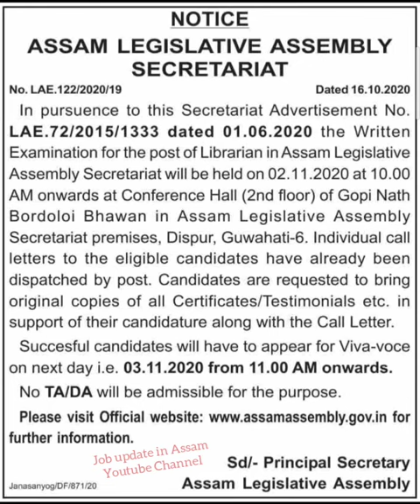Declare Interview Date For The Post Of Librarian || Assam Legislative Assembly Secretariat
In this video i will talk about the Declare Interview Date For The Post Of Librarian details 2020.

- Assam Legislative Assembly Secretariat
- Assam Legislative Assembly Recruitment 2020
- Assam Secretariat Recruitment 2020
- Librarian Job Assam Legislative Assembly Secretariat
- Declare Interview Date For The Post Of Librarian
- Assam Legislative Assembly Admit Card 2020